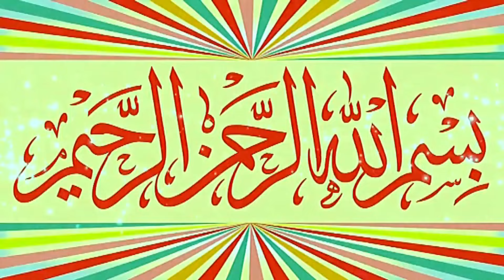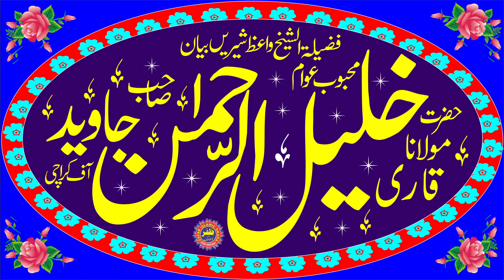Molana Qari khalil ur Rehman Javed Topic Quran o Hadees.2024.Zafar Okara Official